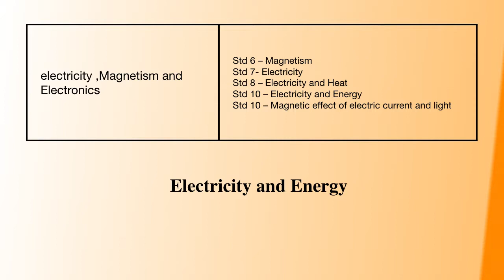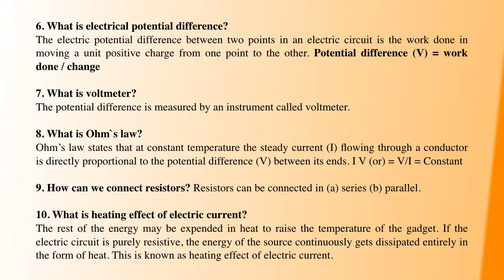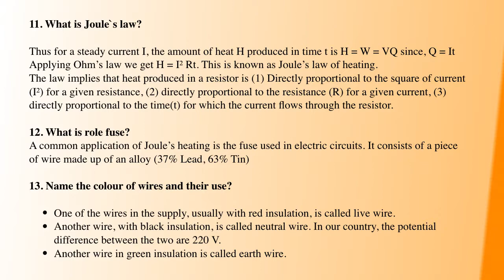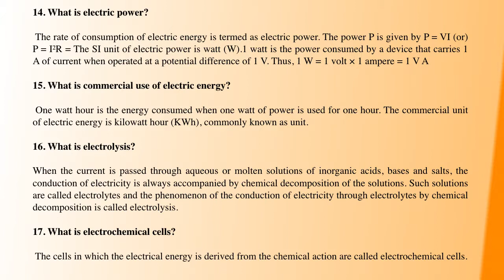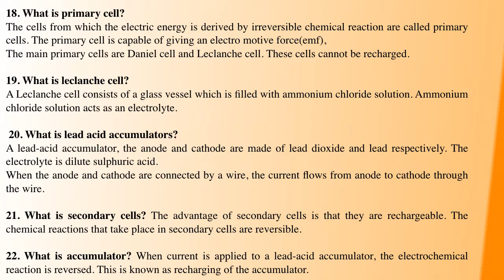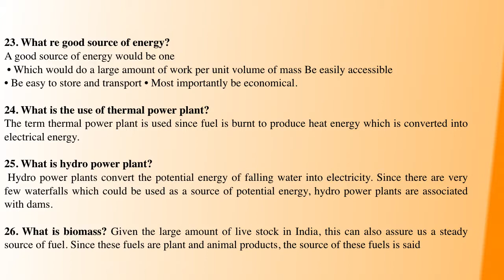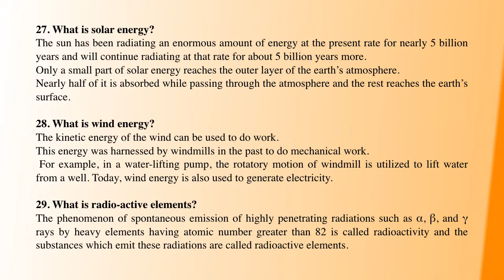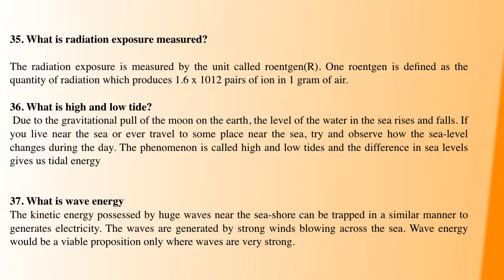TNPSC GENERALSCIENCE | PHYSICS | Explanation in tamil PART-12